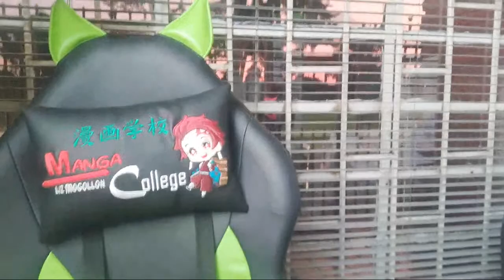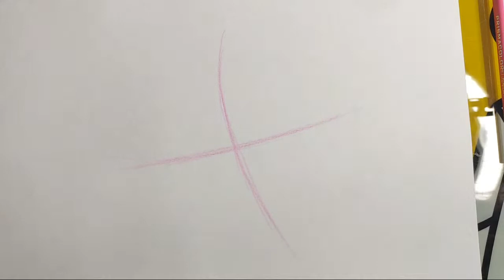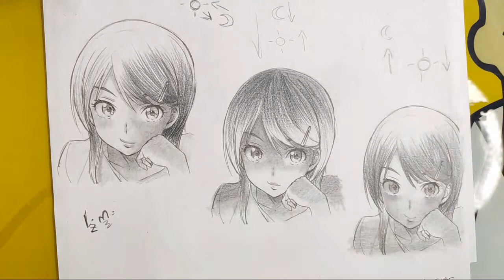No Creerás Lo Rápido Que Este Truco Mejorará Tu Dibujo 😎✨✨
Cursos Vacacionales! Somos una academia de Manga real! Manga College!
Aprende con la maestra Art liz Mogollon  dibuja Manga y Anime! Dibujo Artístico, Comic
Cursosdemanga.com/online
Sí estás interesado en una de sus pinturas, también nos puedes contactar!